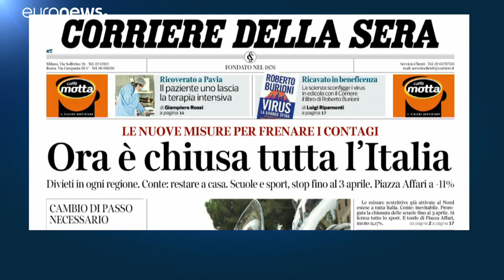Coronavirus: Vatikan sperrt Petersplatz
In Italien sind 60 Millionen Menschen aufgrund der Ausbreitung des Coronavirus aufgerufen worden, zu Hause zu bleiben.…